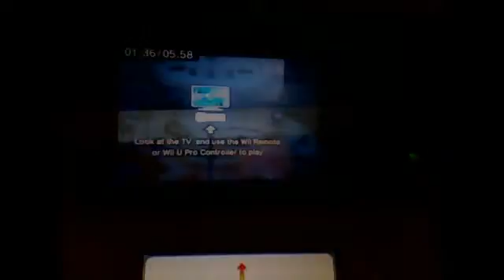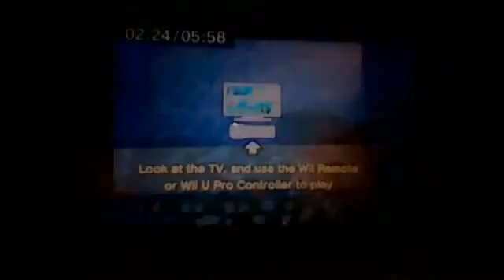New Super Luigi U World 2 Part 1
This Video Will Help how thru levels and find Star Coins.